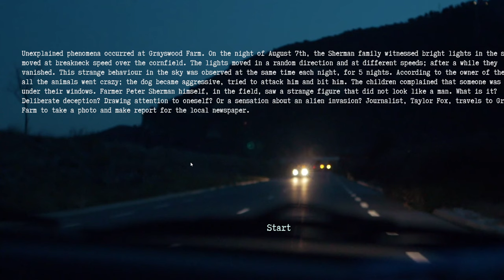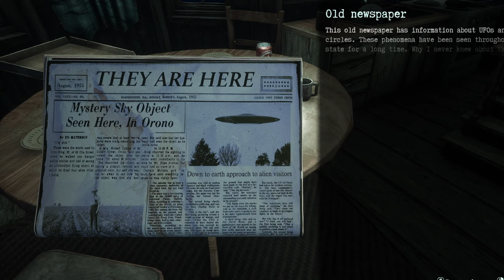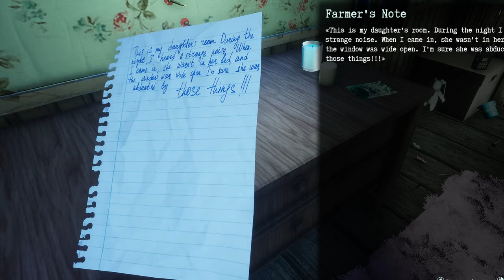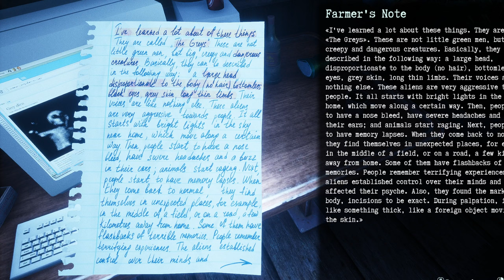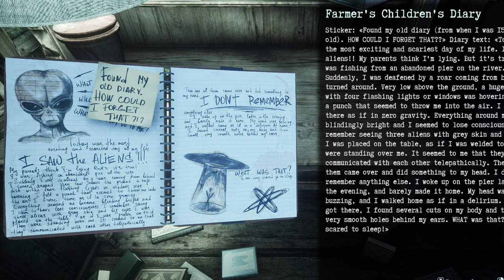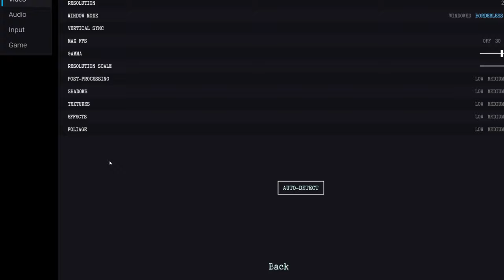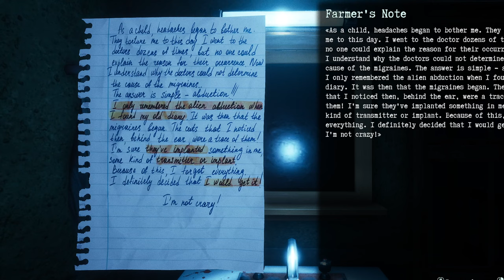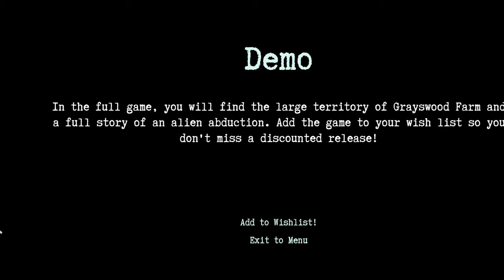Experience Heart-Pounding Moments in They Are Here Demo Gameplay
In this video, you'll get a glimpse of the intense and heart-pounding moments you'll experience in the upcoming They Are Here demo game.

The They Are Here demo game is set to release soon and it's sure to bring intense and heart-pounding moments. In this demo, you'll get a glimpse of some of the intense and heart-pounding moments you'll experience in the game. Be sure to check it out soon and experience heart-pounding moments for yourself!